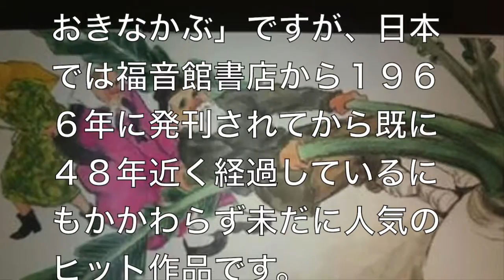童話「おおきなかぶ」に驚愕の真実が発覚!!